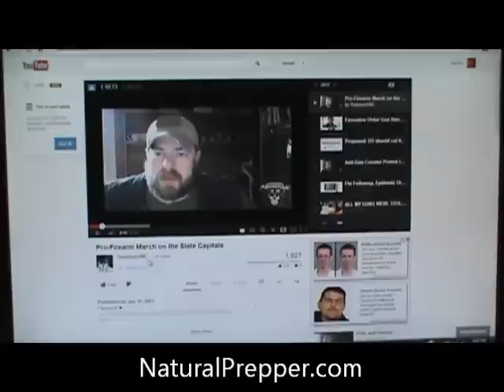Will you be standing up for your 2nd Amendment rights? Jan. 19th.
snippets used from the following Youtube users channels:
NutNFancy
TheHossUSMC

check em both out!
This seems to be just forming together but we dont have much time left. Listen, then let me know your thoughts please!